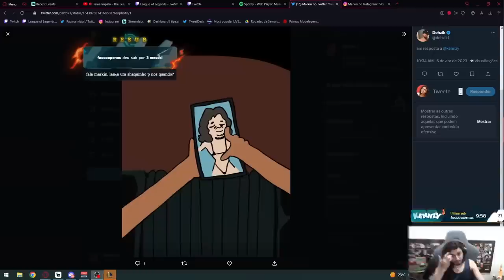FAZENDO HISTÓRIA DE FIDDLESTICKS E ASHE COM ESA NO TIME